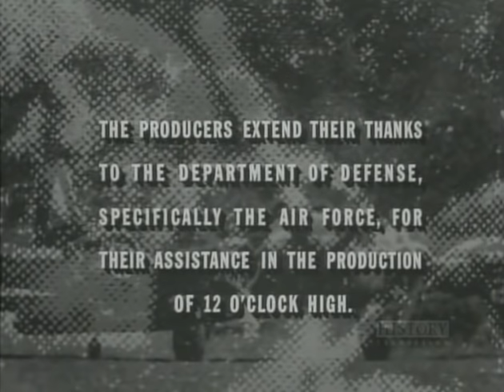Twelve O'Clock High : S1E04 Sound of Distant Thunder